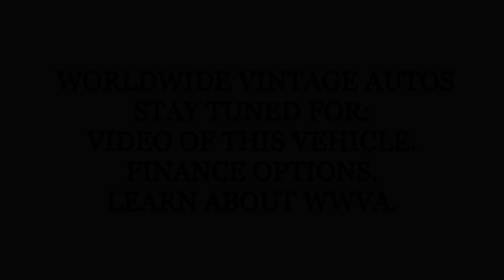1966 LAND ROVER SERIES 88